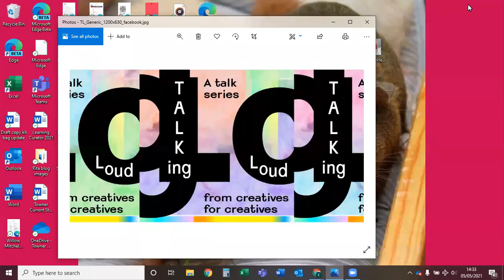TALKING LOUD: Amanda Parker and Jenny Williams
In this energetic online discussion, Amanda Parker (Founder and Director of Inc Arts UK) and Jenny Williams (Director of Revoluton and Towner Trustee) explore the challenges and opportunities in creating a more inclusive and diverse creative arts sector. Amanda and Jenny further share perspectives on building resilience and effecting change in the creative industries and practical applications in creating spaces where more voices, experiences, and people can be acknowledged.⁠